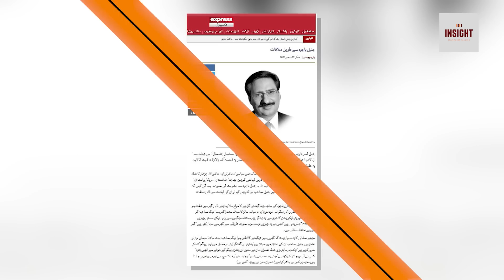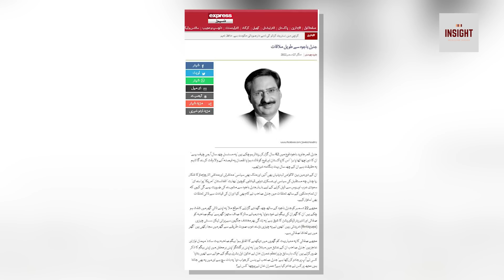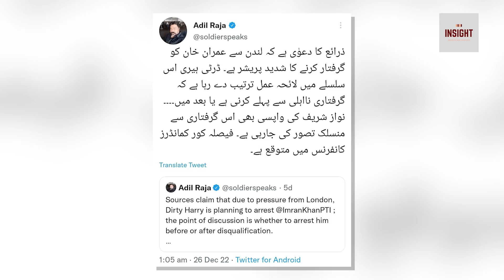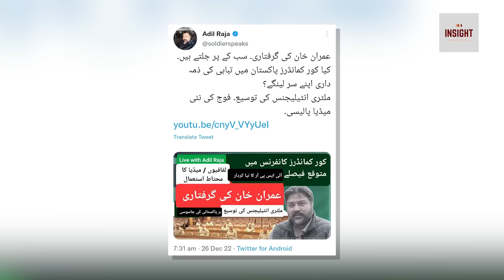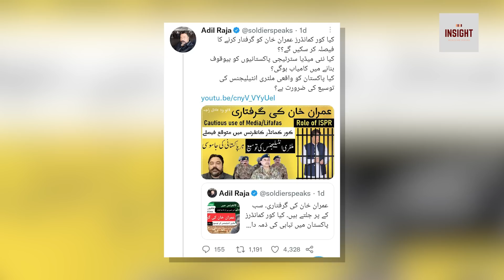Corps Commander Conference : Imran Khan ki Giraftari ka bara faisla ho gaya | Exclusive Insight